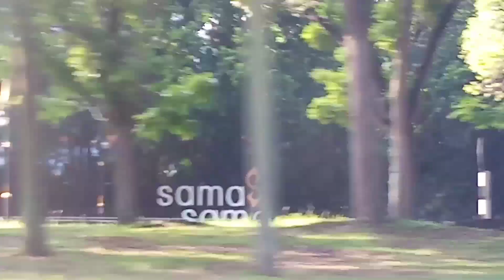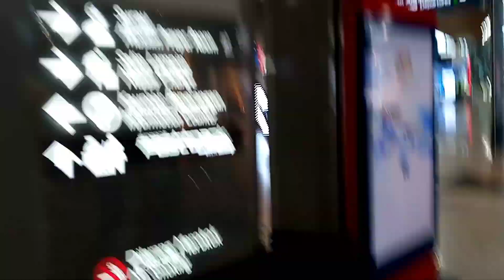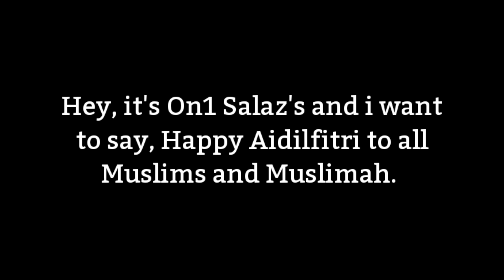The KLIA Short Vlog #2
YOOOO NEW VLOG BOIII! 1!1!!!

ok real talk i will be unavailable to make a new video for a few weeks after this, since its getting Aidilfitri and i gonna prepare myself for that event since this only happens 2 time per year so yeah I'll upload some video but not too much